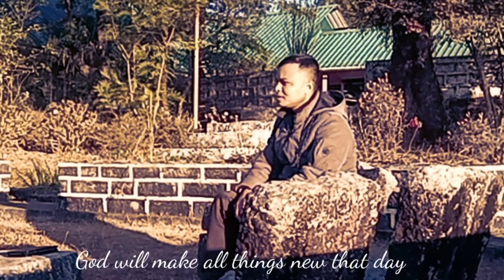NO MORE NIGHTS [COVER] | JOHNVILL WAHLANG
The Song No More Nights originally sung by David Phelps.
LYRICS:
The timeless theme, Earth and Heaven will pass away
It's not a dream, God will make all things new that day
Gone is the curse from which I stumbled and fell
Evil is banished to eternal hell

No more night, no more pain
No more tears, never crying again
And praises to the great, "I am"
We will live in the light of the risen Lamb

See all around, now the nations bow down to sing
The only sound is the praises to Christ, our King
Slowly the names from the book are read
I know the King, so there's no need, no need to dread

See over there, there's a mansion
Oh, that's prepared just for me
Where I will live with my Savior eternally

And there will be no more night, no more pain
No more, no more tears, never crying again

All praises to the great, "I am"
We're gonna live in the lights of the risen Lamb
Music video by Bill & Gloria Gaither performing No More Night (feat. David Phelps) [Live]. (P) (C) 2012 Spring House Music Group.  Manufactured by EMI Christian Music Group,